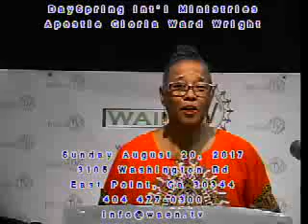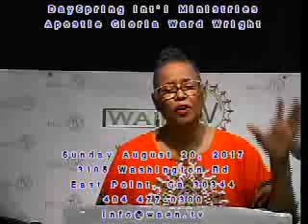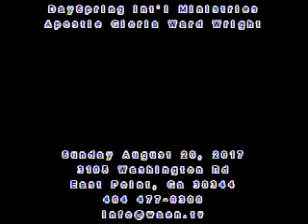DaySpring Int'l Ministries 08 20 2017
DaySpring International Ministries is Streamed LIVE Sundays at 2:00 P.M. Apostle Gloria W. Wright is Pastor.  Today's message: "Do You Love God?" (I John 4:20-21).